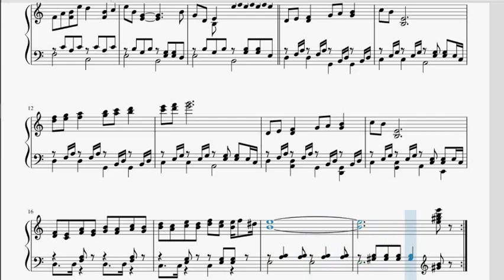[2-Hour Challenge] "Saria's Song" (Ocarina of Time OST + SSBM OST) | Musescore Piano (MIDI below)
Kevin Goh